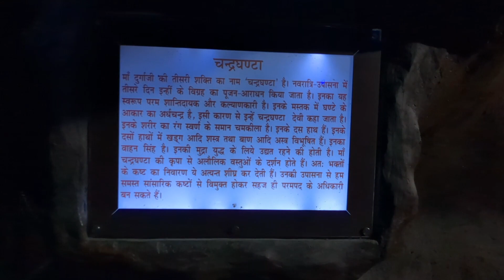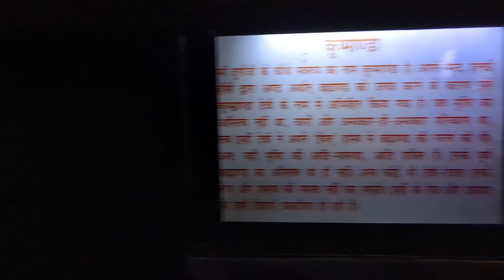Vaishno devi temple mathura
About :-

Navratri 2023

Regards,
Santosh Fitness